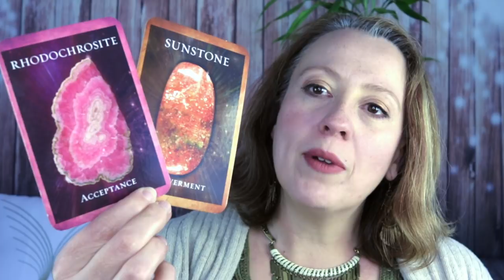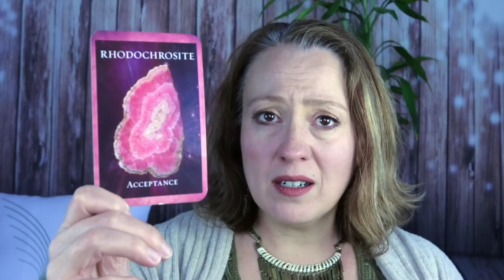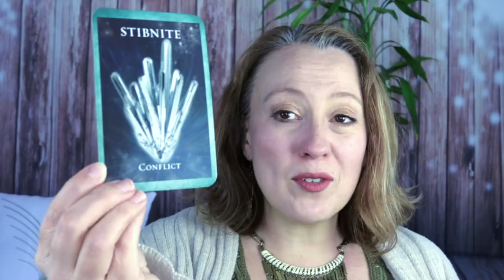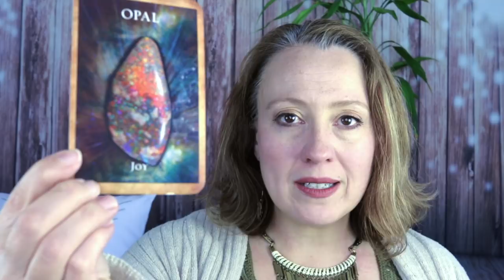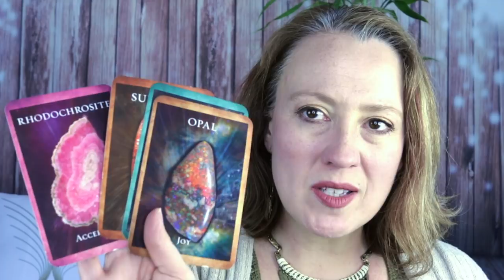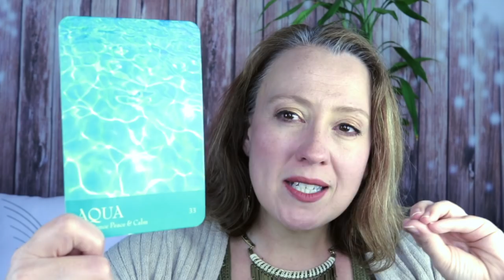AQUARIUS APRIL 2019 ANGELIC ORACLE CARD READING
Angel Souls
Michelle Patterson